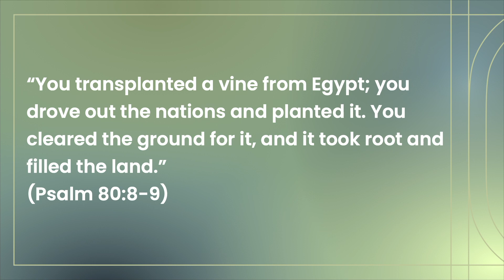I Am… the True Vine | John 15:1 8 | Pastor Adria Willett Leonardo | 3.24.24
Bellingham Covenant Church is located in Bellingham, Washington.  If you are in the area, we’d love to have you join us in person!
We can be found at 1530 East Bakerview Road, Bellingham WA 98226